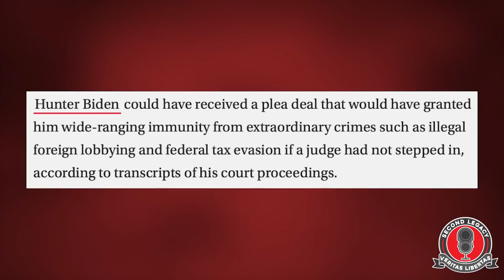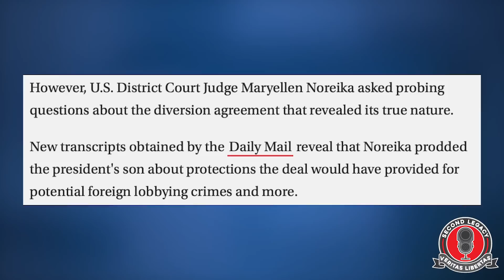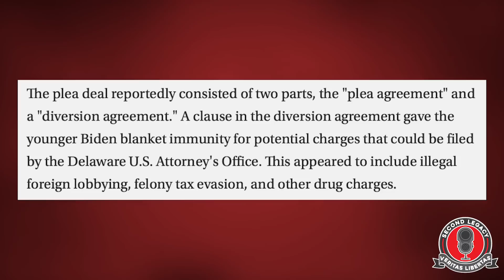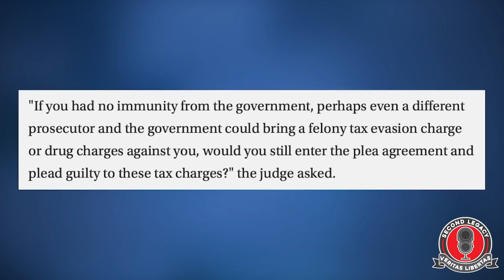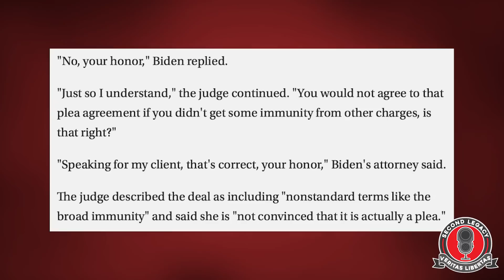They wouldn't hide blanket immunity for INTERNATIONAL CRIMES in a sweetheart gun plea deal...